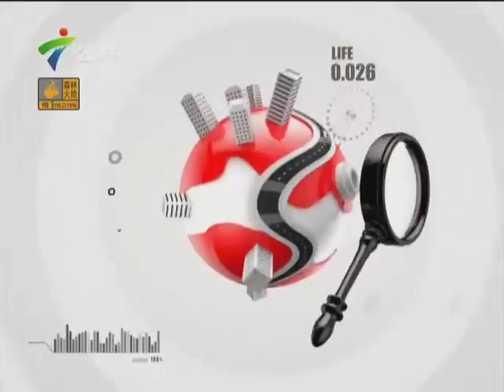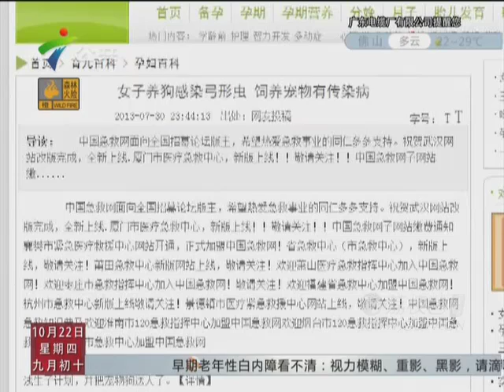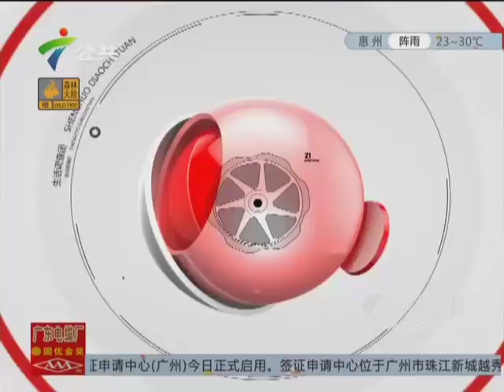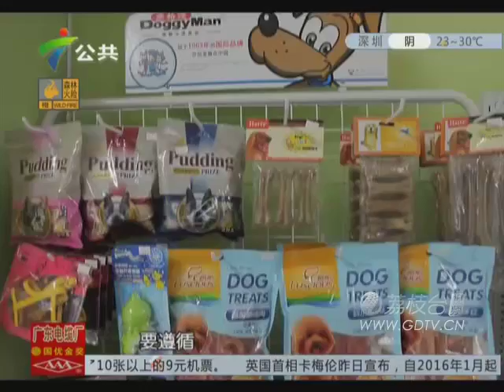20151022怀孕就不能养宠物吗